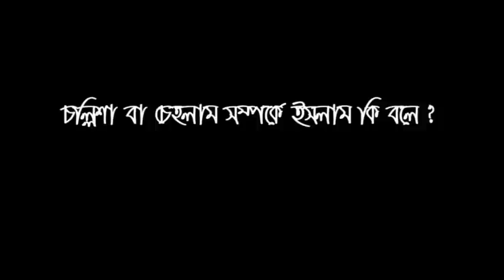চল্লিশা বা চেহলাম সম্পর্কে ইসলাম কি বলে ? মুফতি কাজী ইব্রাহিম ও ডঃ মনজুর এলাহি ।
Shaykh ( বক্তা) : Shaykh Mufti Kazi Ibrahim  & Dr. Manzur-E-Elahi ( শায়খ মুফতি কাজী মোঃ ইব্রাহিম এবং ডঃ মঞ্জুর এ এলাহি )

Program ( অনুষ্ঠান ) : Jibon kothon ( জীবন কথন )

Channel: SATV